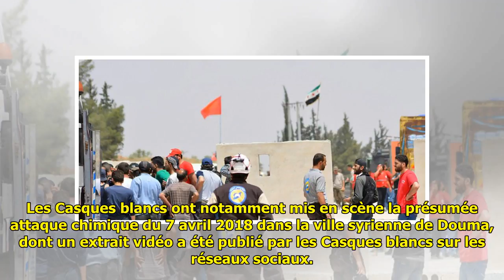Israël a évacué des centaines de Casques blancs syriens vers la Jordanie